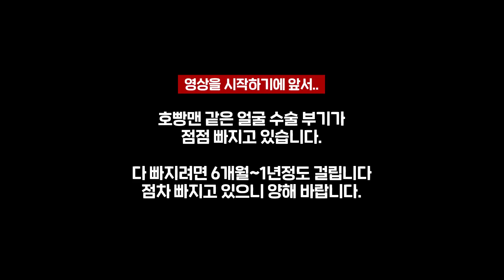배달팁이 10만원?! 스트레스 받아서 폭식한 엽떡 닭발 먹방! 과연 그맛은?! [띠미]